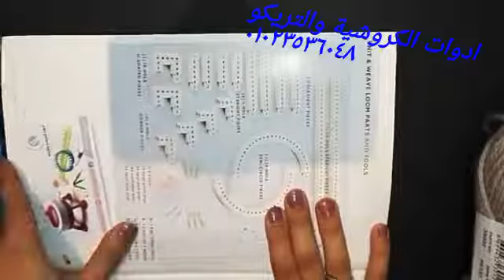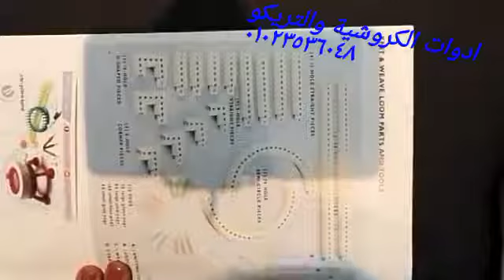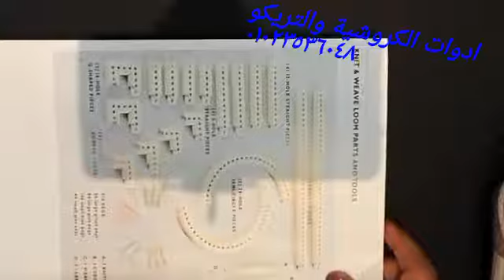نول التركيب الدرس الاول :غرز نول التركيب e-wrap stitich loom _التواصل واتس01023536048